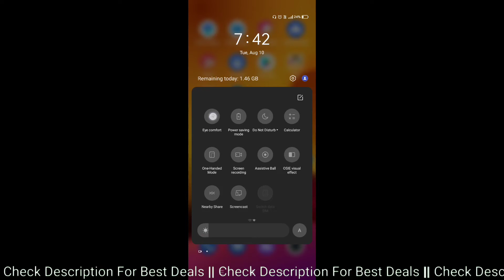How to enable reading mode in realme 8 pro || Realme 8 pro me reading mode kaise enable kare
Hello dosto, aaj maine is video me bataya hai ki realme 8 pro me reading mode kaise enable kare, dosto realme 8 pro me reading mode enable karna bahut hi aasan hai. Agar aap bhi janna chahate hain ki realme 8 pro me eye care mode kaise on kare to is video ko pura dekhiyega, thanks friends.

How to enable eye care mode in realme 8 pro
How to enable reading mode on realme 8 pro
How to on reading mode in realme 8 pro
Realme 8 pro me reading mode kaise on kare
Realme 8 pro me reading mode kaise enable karte hain
Realme 8 pro me eye care mode kaise on kare
Reading mode
Eye care mode
Realme 8 pro eye care